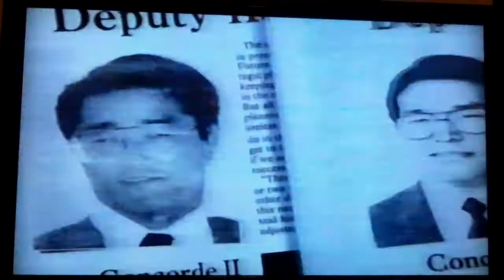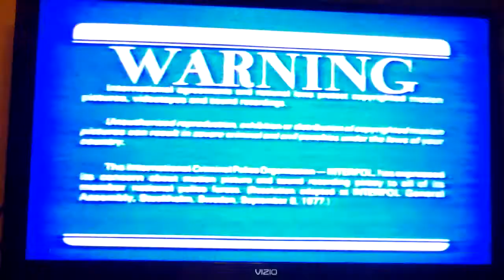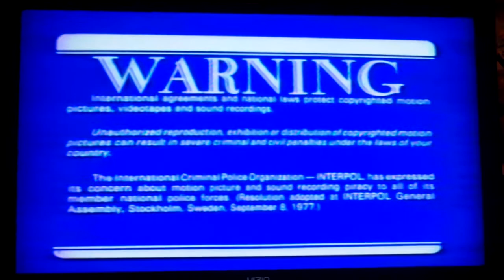Opening to Breathing Fire 1992 VHS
Here's the opening for the 1992 VHS of Breathing Fire

1 Ulterior Motives trailer
2 FBI warning screen
3 warning screen
4 Imperial entertainment logo
5 start of the film